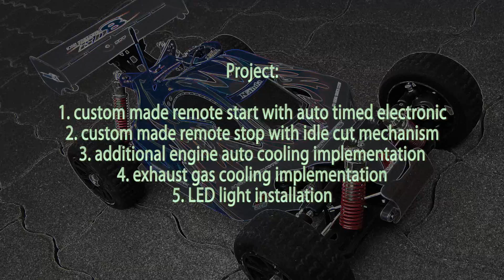Remote start & stop for nitro engine on Nanda Racing BD8 RC buggy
Project:
1. custom made remote start with auto timed electronic
2. custom made remote stop with idle cut mechanism
3. additional engine auto cooling implementation
4. exhaust gas cooling implementation
5. LED light installation

-Setup-

Model:
Nitro buggy 1/8 NHW Nanda Racing BD8

Engine:
SH PT21-P3  3,48cc

Glow Plug:
OS LC3 (Hot)

Fuel:
HPI Racing 25% Nitro

Remote control:
HobbyKing HK300 2,4GHz 3CH
(steering, throttle/brake, aux off-on)

Battery for transmitter:
8X AA Sanyo Eneloop 2500mAh

Battery for model:
Turnigy 1600mAh 7,4V 30-40C
(one battery for all electronics)

Charger:
IMAX B6AC

Thermometer:
Velleman pocket infrared non-contact

Voltage stabilizer for reciver:
2x LM7805 (5V DC)

Engine starter:
Traxxas EZ-Start 2 - modified system
(with custom made electronics)

Servo for aux switching:
9g Turnigy servo

Cooling:
Foxconn high pressure turbine
brushless fan with air filter, 5V DC

Temperature switch:
Mini bimetal 85ºC
(mounted on engine crankcase)

Author:
Vladimir Franjić
Modelarski klub Đakovo

Croatia 5.2012.